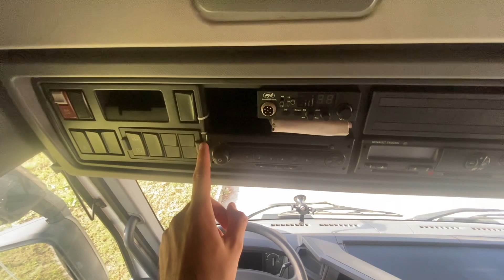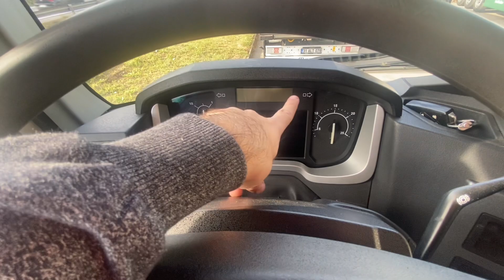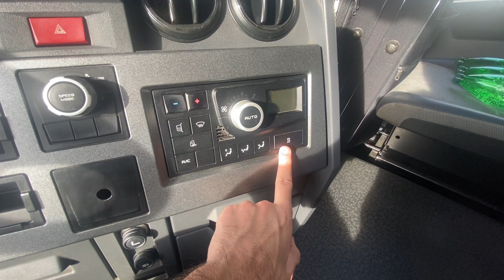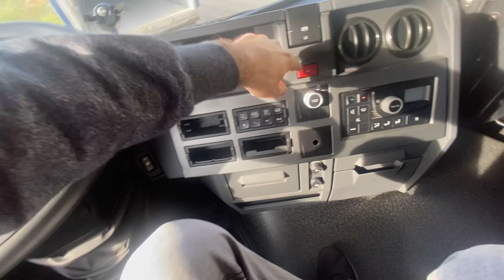Primul meu Truck Vlog ! Renault Trucks 460